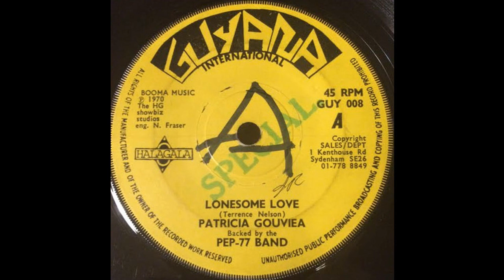Patricia Gouveia - Lonesome love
EARLY REGGAE, RECORDED & PUBLISHED 1970